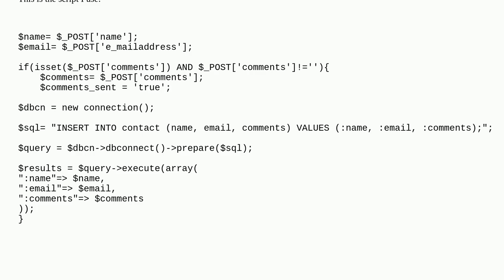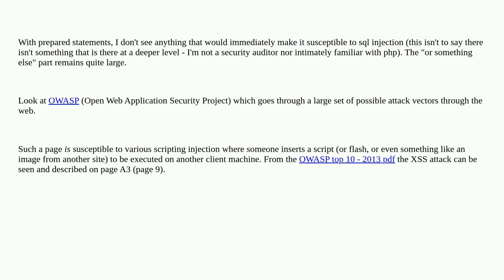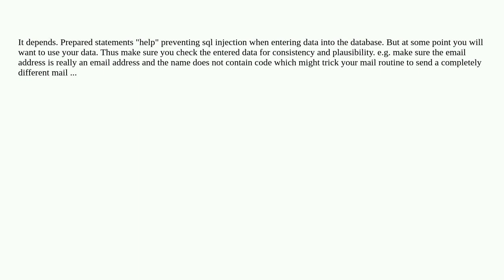Codereview: Insert row into database using values from a html form submission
Insert row into database using values from a html form submission

  php sql